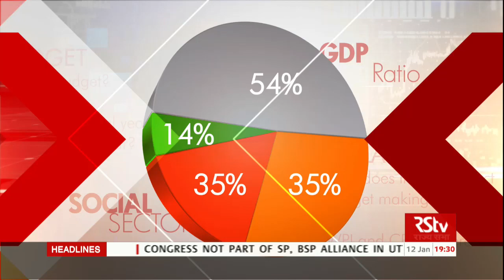Arthniti | अर्थनीति | Expectations from Interim Budget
Arthniti | अर्थनीति | Episode - 02

Guests - Arvind Virmani, Economist
               Siddhrtha, Journalist,

Anchor - Sonia Singh